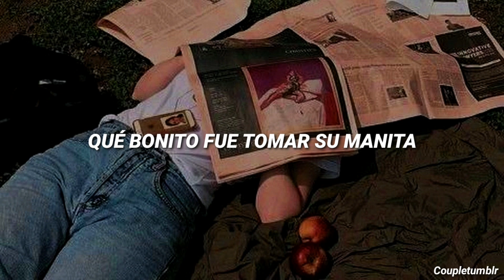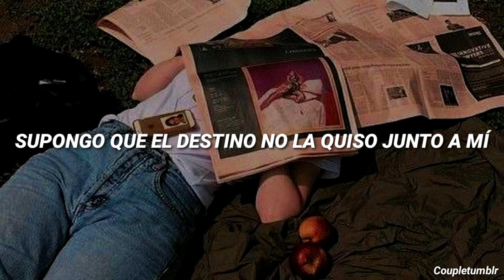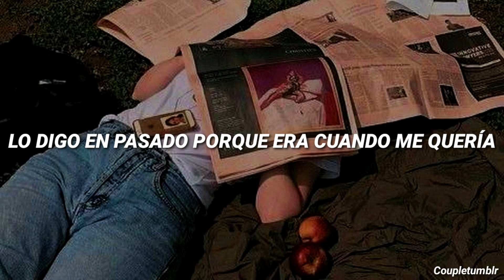Qué bonito fue - @ElDavid [Letra]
Coupletumblr